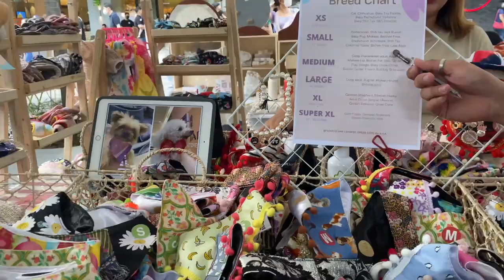HINDI MAKAPAG SHOPPING